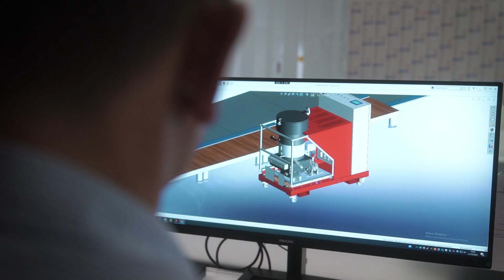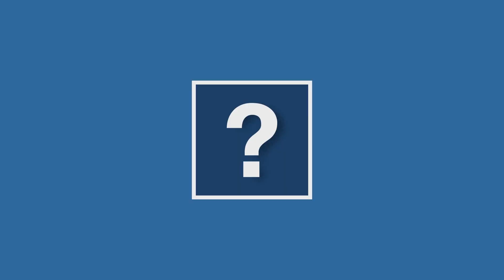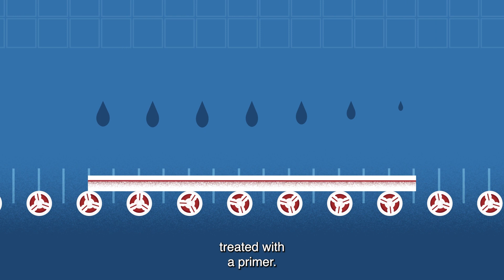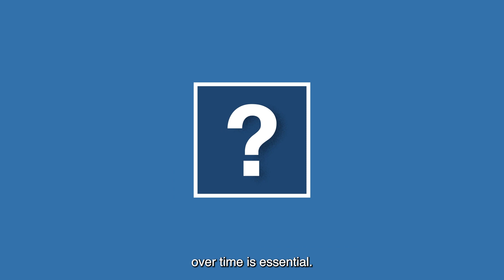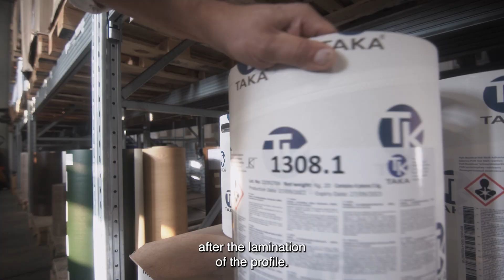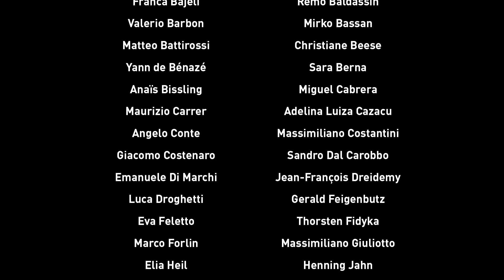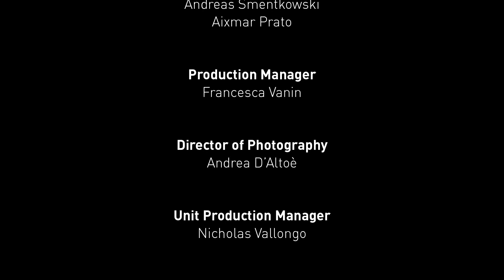TAKA WPR Looking In – Episode 2– English - Production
Of the vast majority of goods that surround us every day, we know little or really nothing about how they are made. This is a shame, because the real value of a product can only be discovered when we understand where it comes from, how it is made and what aspects really make it tick.
Have you ever wondered how a window is made?
A world without windows is unthinkable and yet we usually pay very little attention to them. Discover the fascinating world of windows with us and join us on a journey to the very beginning of window manufacturing. What is extrusion? Why is an apparent wooden window not necessarily made of wood? Learn what window foils are and how the lamination process works. We promise you, even if you are an experienced industry expert, you will still discover something new for yourself. Because our experts will exclusively open the doors of their production for you and let you look over their shoulder. Maybe we could elicit a secret or two from them?
It's a long way from an inconspicuous powder to a foiled window profile with a woodgrain finish. Many people and machines work together in perfect harmony to provide you with windows that will last a lifetime. Curious now? Then just watch the second episode of our documentary series "LOOKING IN" with interesting episodes all around the PVC window. Let's go!